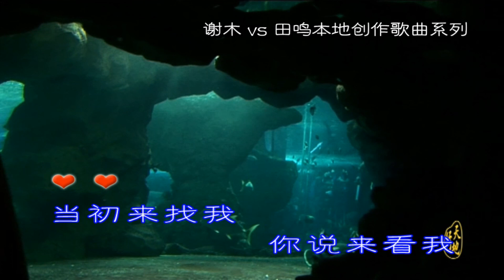王威翔 - 不愿再多说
谢木 词
田鸣 曲